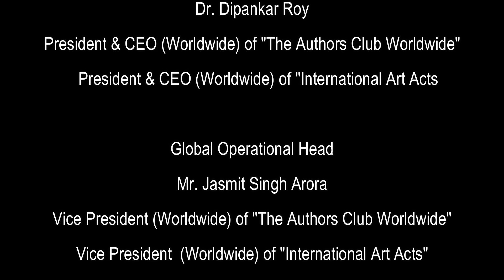A Tribute to Legendary" Soumitra Chatterjee" from - The Authors Club Worldwide - To another Author🙏🙏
Legend Shree.Soumitra Chatterjee